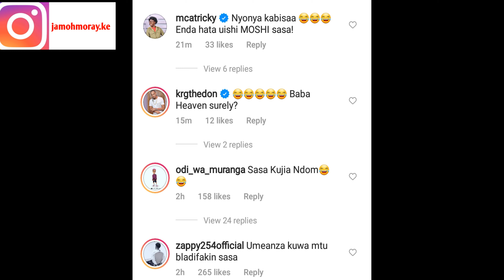BAHATI DISAPPOINTS HIS FANS AFTER SHARING VIDEO SMOKING CIGAR